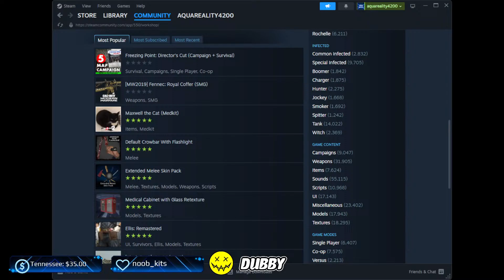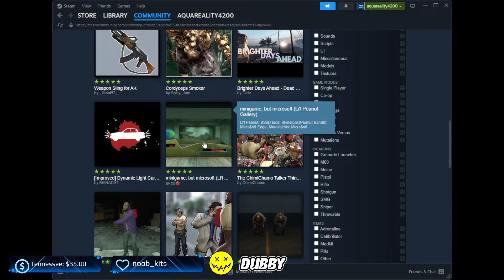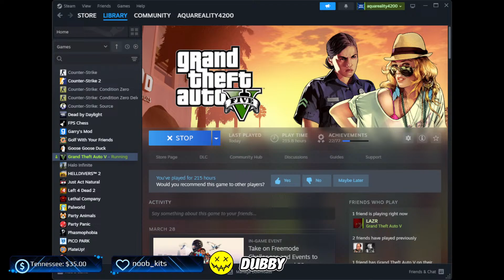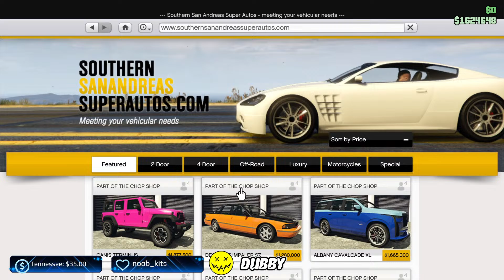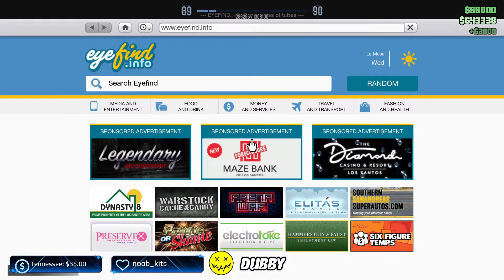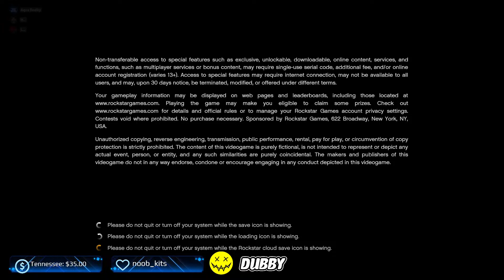🔴 Live - GTA Online - Here we go again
Tonight we play GTA Online. This is my first time playing this game. Stick around and enjoy the madness we will create.  And if you feel like donating click this